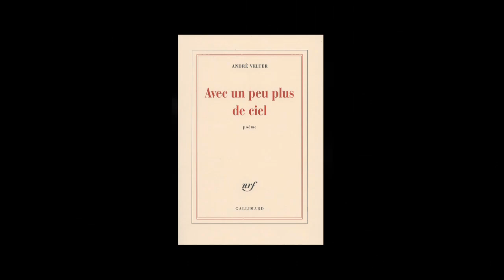André Velter - Avec un peu plus de ciel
André Velter vous présente son ouvrage "Avec un peu plus de ciel" aux éditions Gallimard.